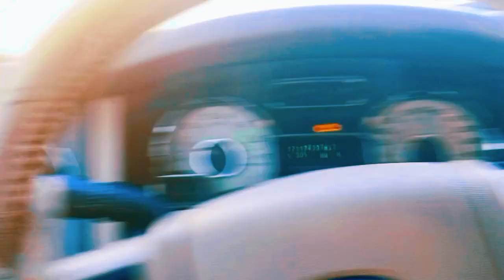masjid nabwi ka mahol Eid ka teesra din allah sab ko madinah pak ki ziyrat naseeb krameen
Khutba E-Eid Ka Urdu-Hindi Tarjuma

Khutba Eid Ul Adha Masjid Al Haram Makkah Ka Urdu Hindi Tarjuma 1442 · Khutba Eid Ul Adha Masjid Madinah Al Munawwarah Ka Urdu Hindi Tarjuma 1442.

Dreamstime.com

Mosque Design, Eid Mubarak Text in Urdu Stock Illustration

Illustration about Mosque design for eid day. Eid Mubarak in urdu text ... Islamic sacred Masjid-Al-Haram in white or transparent isolated background .

Eid ul Fitr (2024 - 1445H) Prayer Time in Saudi Arabia (English, Urdu)

Ram. 20, 1445 AH — The Eid prayer in Saudi Arabia is held 10 to 15 minutes after sunrise. Thus it is important to reach the Masjid before sunrise to have ample ...

Masjid eid urdu text

Masjid eid urdu prayer

Masjid eid urdu prayer time

Masjid eid urdu images

Web results

Facebook · Aisha Masjid & Islamic Centre

10+ reactions · 4 years ago

1st Eid Prayer - Imam Yasir (Urdu) | By Aisha Masjid & Islamic Centre

1:03:09

... Eid Prayer - Imam Yasir (Urdu) ... Aisha Masjid & Islamic Centre was live. Jun 4, 2019 ... Ikhlass masjid. Mosque. No photo description ...

Wikipedia

Shahi Eid Gah Mosque

Shahi Eid Gah Mosque ... The Shahi Eid Gah Mosque (Punjabi and Urdu: شاہی عید گاہ مسجد ) is an early 18th-century mosque located in the Pakistani city of Multan, ...

2 years ago

Eid Al Adha Holy Eid Mubarak Image Design in Urdu

Celebrate Eid Al Adha with this beautiful image design in Urdu. Spread the joy of Eid e Qurban and Bakra Eid with your loved ones.

Khutbah-e-Eid-ul-Fitr - Quran Academy ...

Quran Academy, Anjuman Khuddam ul Quran Sindh (AKQS)